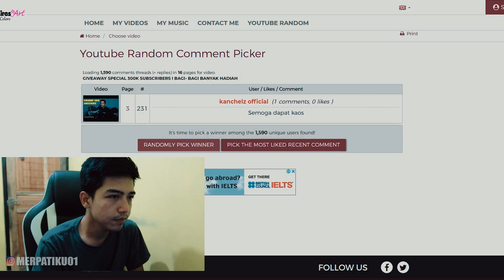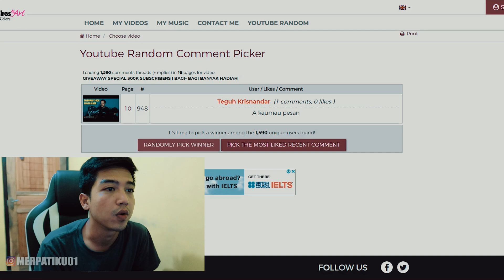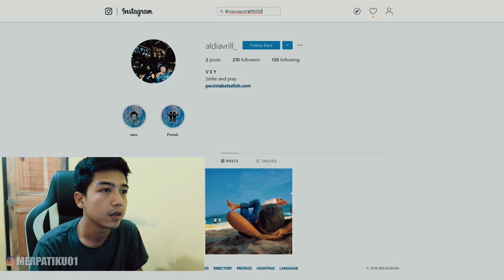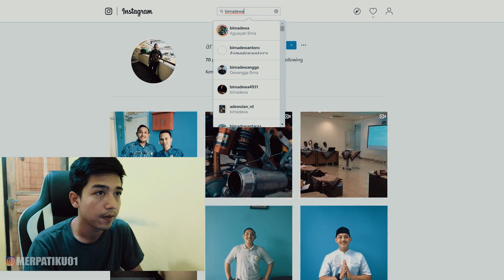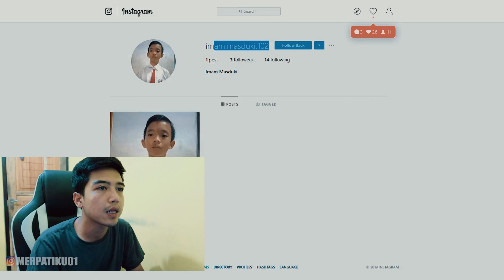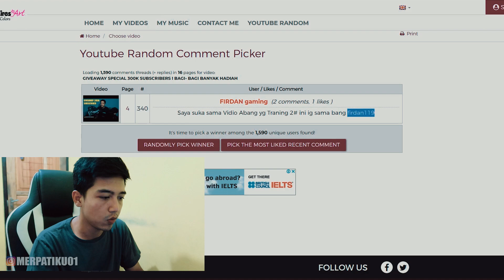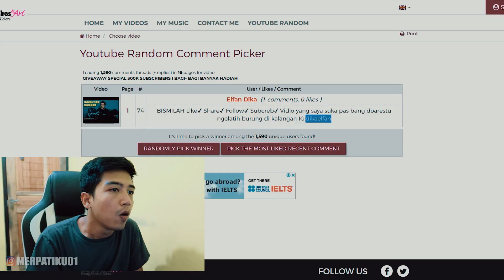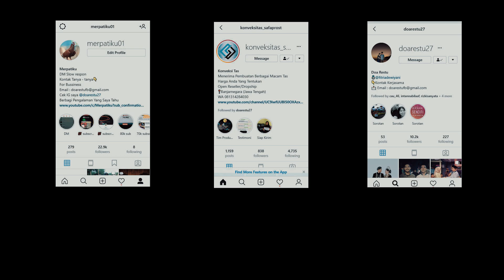Pemenang giveaway 300K subscriber !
Pesen kaos disini
- WA
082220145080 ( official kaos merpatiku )